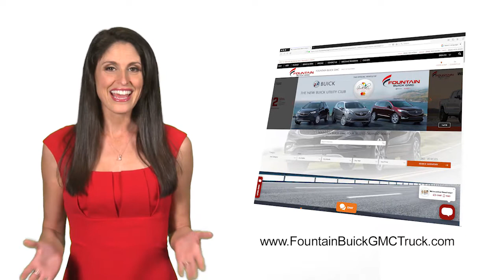Search Our Best Offers on GMC Models from Fountain Buick GMC!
You'll be the envy of rush hour with a new truck from Fountain Buick GMC! Shop our best offers online at FountainBuickGMCTruck.com now to find deals on GMC Acadia, Yukon, and Sierra!

Fountain Acura
8785 S. Orange Blossom Trail